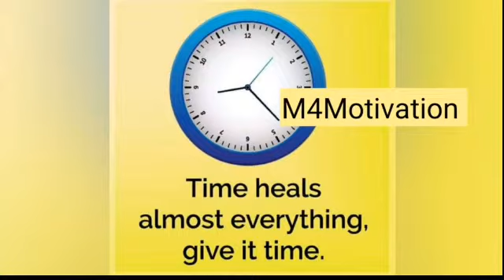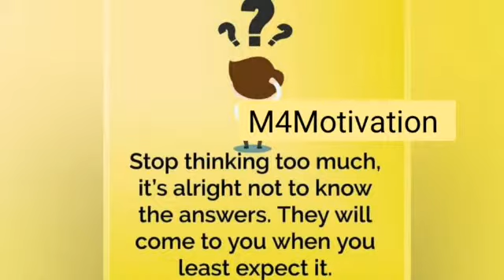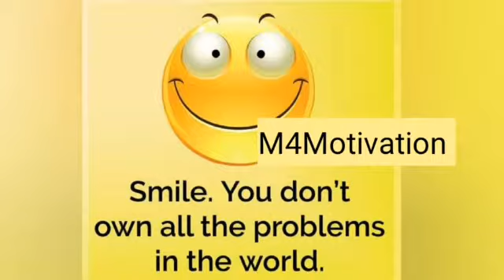Cardinal Rules For Life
7 Cardinal Rules For Life CardinalRules